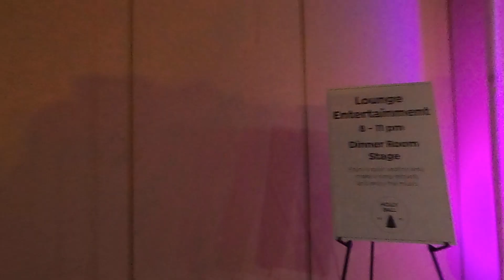Holly Ball Charity Event - 2019